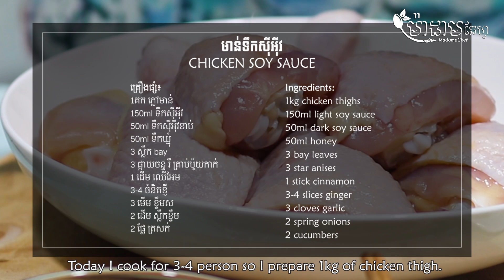របៀបធ្វើមាន់ទឹកសុីអុីវឆ្ងាញ់ [Chicken Soy Sauce]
ឆ្ងាញ់ ហើយងាយស្រួលធ្វើ! មាន់ទឹកសុីអុីវ [Chicken Soy Sauce]

គ្រឿងផ្សំ៖
1គក ភ្លៅមាន់
150ml ទឹកស៊ីអ៊ីវ
50ml ទឹកស៊ីអ៊ីវខាប់
50ml ទឹកឃ្មុំ
3 ស្លឹក bay
3 ផ្កាយចន្ទ រឺ គ្រាប់ប៉ូយកាក់
1 ដើម ឈើអែម
3-4 ចំនិតខ្ញី
3 មើម ខ្ទឹមស
2 ដើម ស្លឹកខ្ទឹម
2 ផ្លែ ត្រសក់

INGREDIENTS:
1kg chicken thigh
150ml light soy sauce
50ml dark soy sauce
50ml honey
3 bay leaves
3 star anises
1 stick cinnamon
3-4 slices ginger
3 cloves garlic
2 spring onions
2 cucumbers
*** ដើម្បីទទួលបានគ្រឿងផ្សំ និង វិធីធ្វើមុខម្ហូបផ្សេងៗទៀត សូមចូលទៅកាន់៖
រក្សាសិទ្ធិដោយ Cooking with MadameChef
@2020 All right reserve by Cooking with MadameChef
* យើងខ្ញុំសុំរក្សាសិទ្ធិ មិនអនុញ្ញាតិអោយកែច្នៃវីដេអូ និង Post សារជាថ្មី